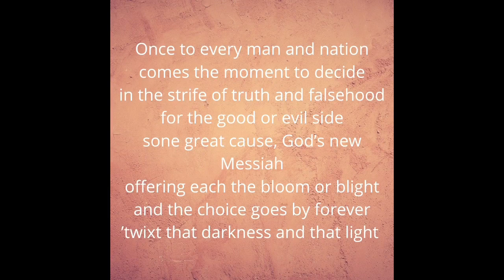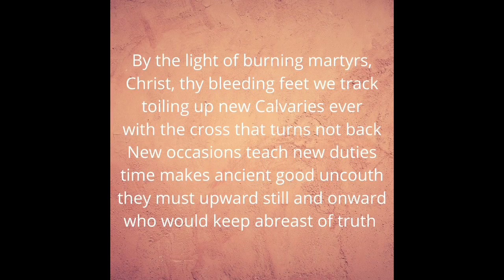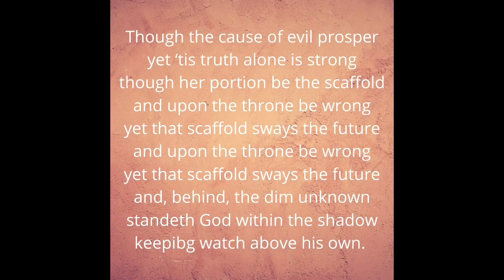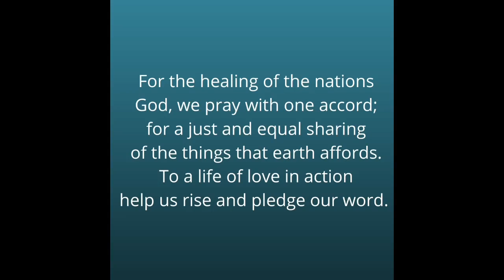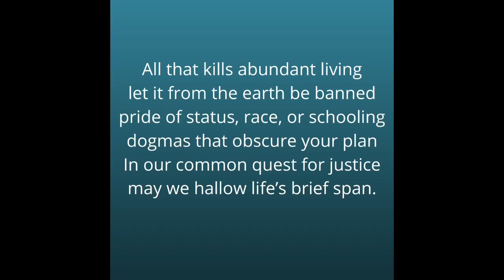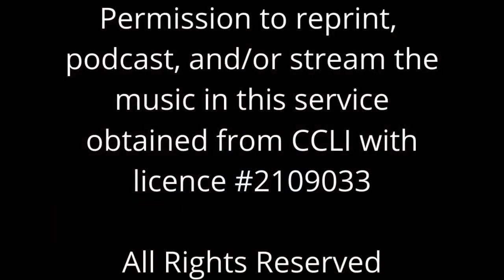2021 08 29 Sunday Worship